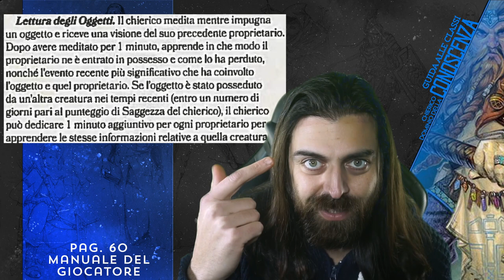CHIERICO DELLA CONOSCENZA | Guida alle Classi (D&D 5e)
Il primo archetipo del manuale:
Il Chierico della Conoscenza... Molto discusso!
Voi che ne dite?
Guida alle Classi!